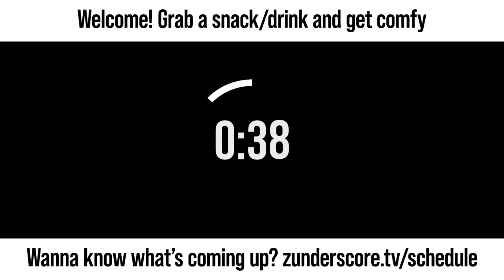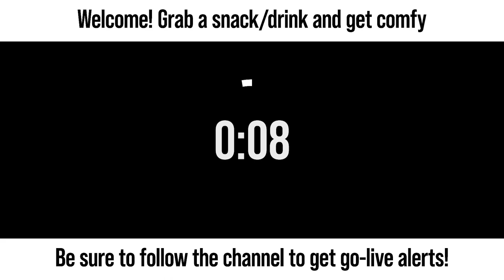zunderstream Show Archive - 2022-12-26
🎬: "Makin' a slew of brew XboxGamePass | !discord !merch zunderstream"